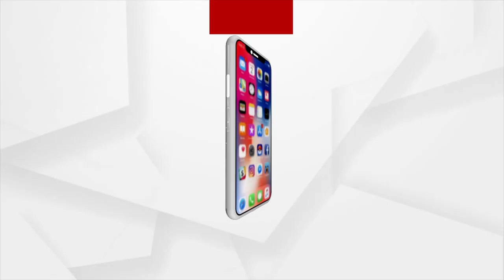ଦିନେ ସଫଳତାର ସ୍ବପ୍ନ ଦେଖିଥିଲେ, ଆଉ ଆଜି ସେ ସ୍ବପ୍ନ ଧିରେ ଧିରେ ପୂରଣ ହେବାରେ ଲାଗିଛି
ଦିନେ ସଫଳତାର ସ୍ବପ୍ନ ଦେଖିଥିଲେ, ଆଉ ଆଜି ସେ ସ୍ବପ୍ନ ଧିରେ ଧିରେ ପୂରଣ ହେବାରେ ଲାଗିଛି । ପାଠ ପଢି ଅନ୍ୟ ପାଖରେ ଚାକିରି କରିବା ପରିବର୍ତ୍ତେ ନିଜ ଉଦ୍ୟମରେ ଆରମ୍ଭ କରିଥିଲେ ଉଦ୍ୟୋଗ । ପୂର୍ବରୁ ଦେଖିଥିବା ସପ୍ନ ପୁରା ହେବା ସହିତ ଆଜି ସମାଜରେ ଅନ୍ୟ ମହିଳା ମାନଙ୍କ ପାଇଁ ସାଜିଛନ୍ତି ଏକ ବଡ଼ ଉଦାହରଣ । ବାଲେଶ୍ବର ଗୋପାଳ ଗାଁ ଅଞ୍ଚଳର ଝିଅ ସୁପ୍ରୀତ ମିଶ୍ର ।